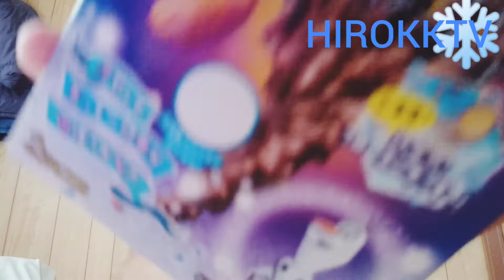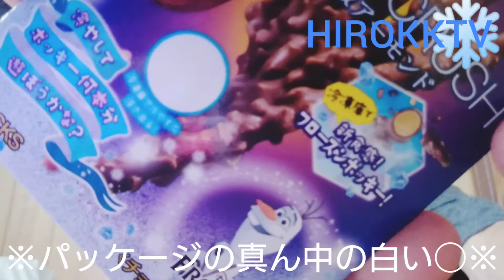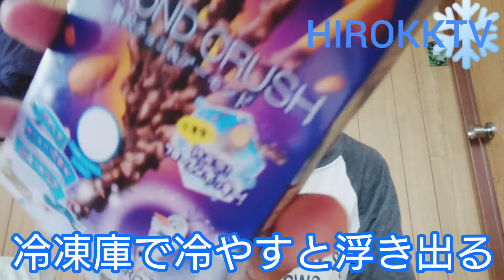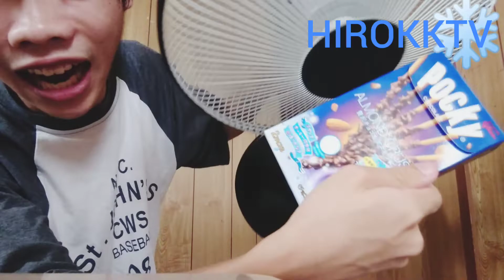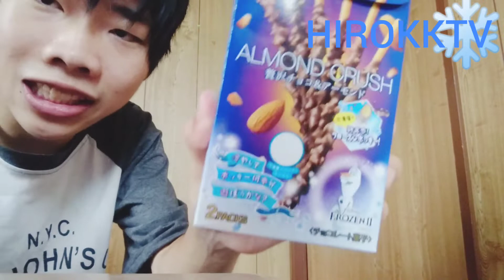グリコポッキー贅沢チョコ&アーモンドレビュー